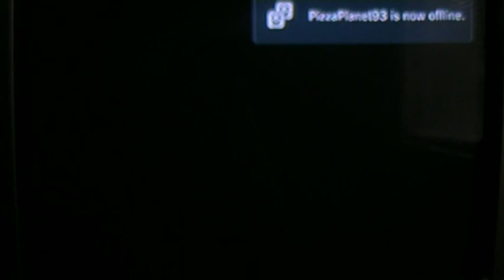Grand Theft Auto Online - PS3 Playthrough 16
This is where I get trolled by many of my friends online on this game via PSN.